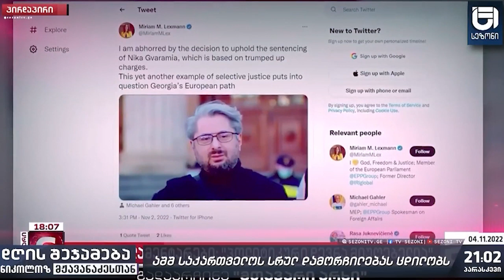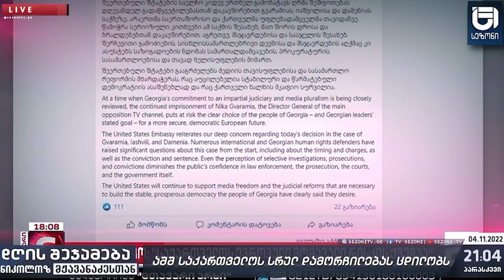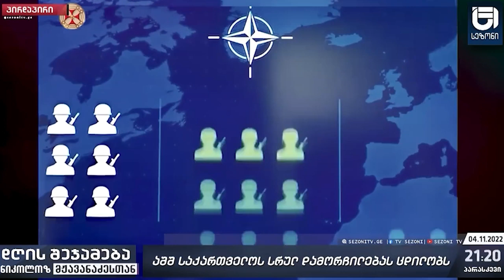ამერიკა თავისი აგენტების მეშვეობით ყველა კონსერვატიულად მოაზროვნეს ანადგურებს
ამერიკა თავისი აგენტების მეშვეობით ყველა კონსერვატიულად მოაზროვნეს ანადგურებს-ნიკოლოზ მჟავანაძე